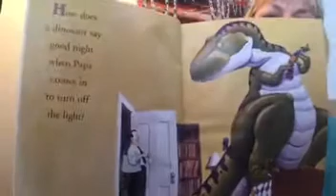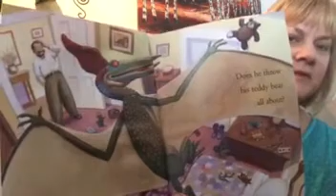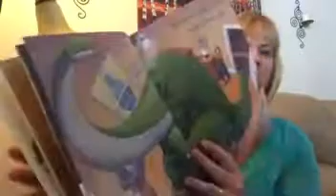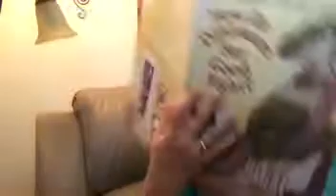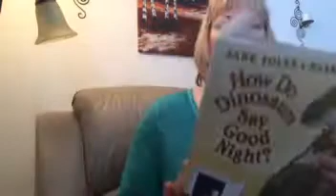Mrs. Tracy reads “How do Dinosaurs Say Goodnight?”